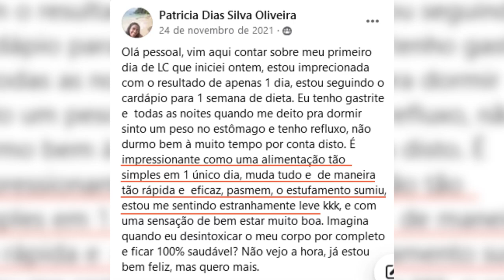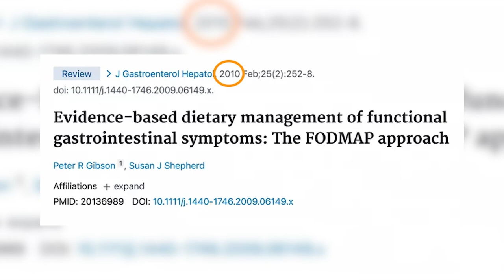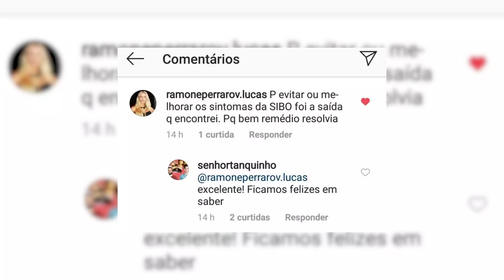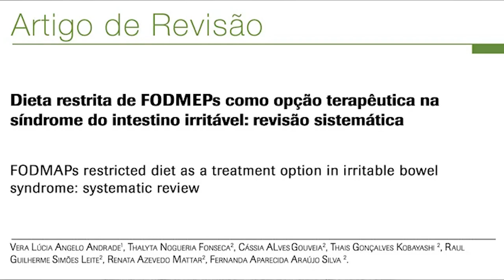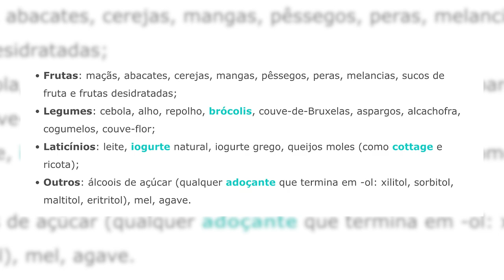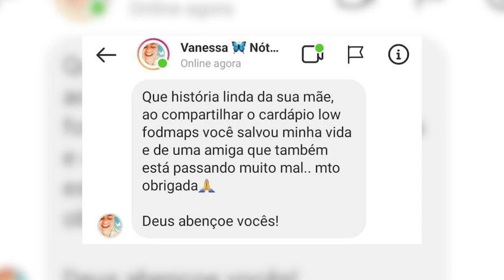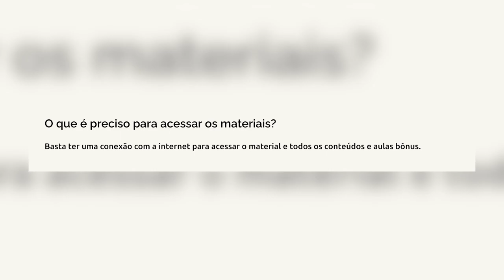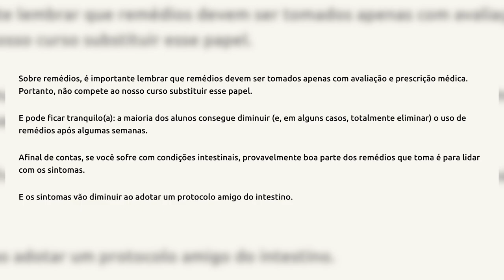Como Curar Seu INTESTINO | Sistema do Intestino Inteligente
Cure seu intestino e livre-se dos sintomas desagradáveis com este método passo a passo, comprovado pela ciência.

Decrete o fim de dores abdominais, gases, diarreia, prisão de ventre, dentre outros problemas intestinais.

0:00 Introdução
0:25 Quem pode se beneficiar
3:08 Intestino: o "juiz" da sua saúde
5:40 Quanto tempo leva para ver melhoras
7:15 O que são os FODMAPs (e por que isso é importante)
13:15 Disbiose, Síndrome Do Intestino Irritável, Diverticulite, E Muito Mais
22:00 Diverticulite e doença diverticular
26:00 Alguns relatos de alunos
27:45 Bônus especiais: Cardápios, Receitas, Acesso Vitalício, E Muito Mais
31:50 Dúvidas comuns respondidas